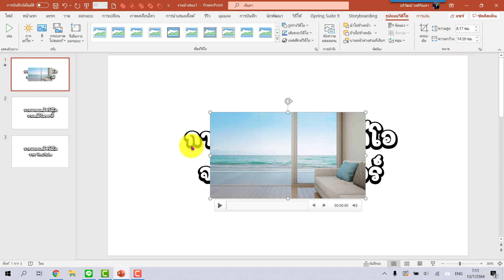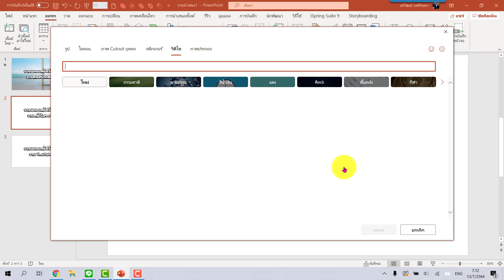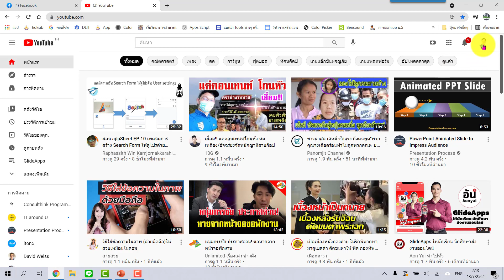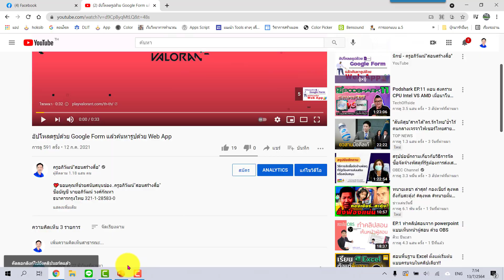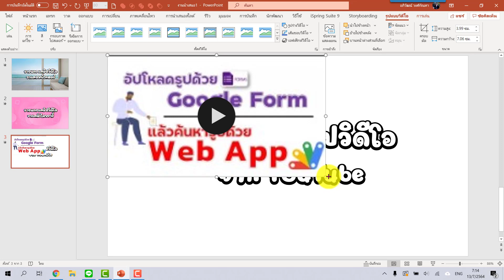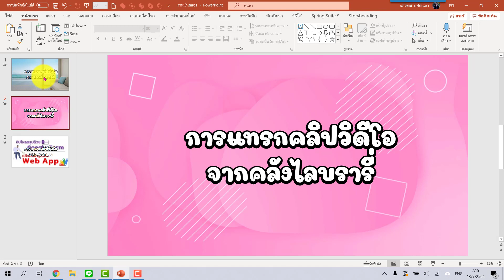การแทรกคลิปวิดีโอใน PowerPoint จากคอมพิวเตอร์ คลังไลบรารี่ และยูทูป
ชื่อบัญชี นายอภิวัฒน์ วงศ์กัณหา
หรือพร้อมเพย์ 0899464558
😍เพื่อให้ผมมีกำลังใจในการทำคลิปดี ๆ ออกมาเรื่อย ๆ นะครับ